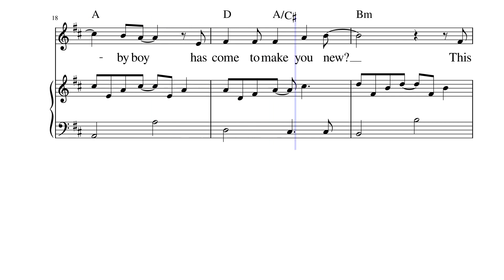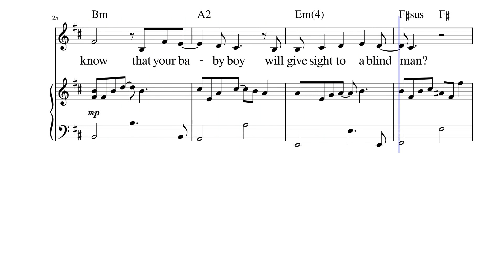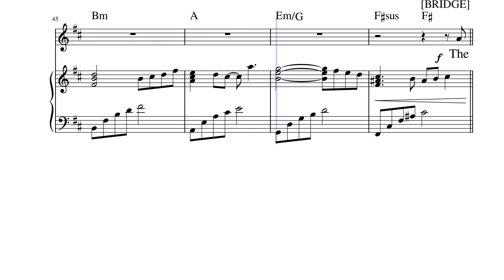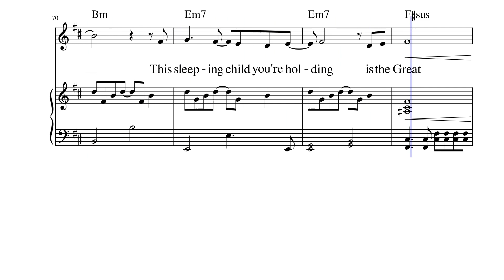Mary Did You Know - Soprano Rearranged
Composed by Mark Lowry & Buddy Greene
Rearranged by Kyle Villarin